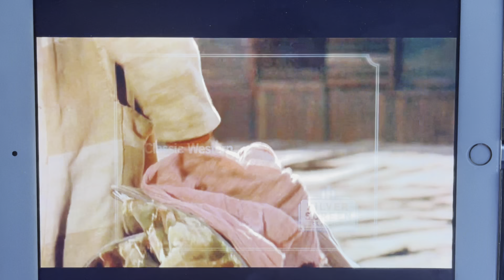Sliver Screen Classics - Western Bumper (2023)